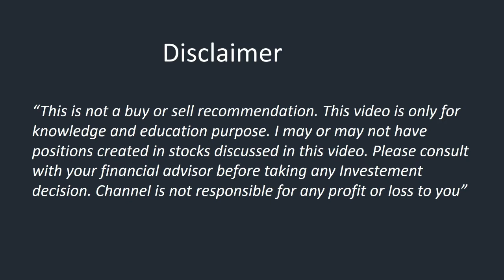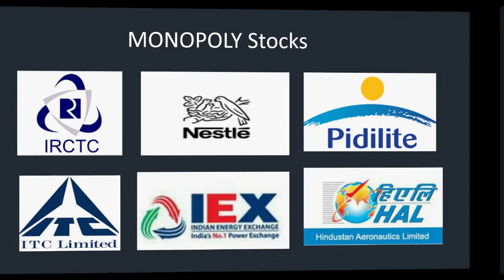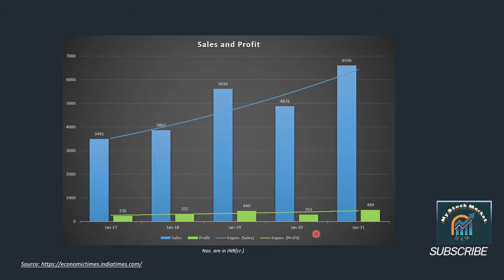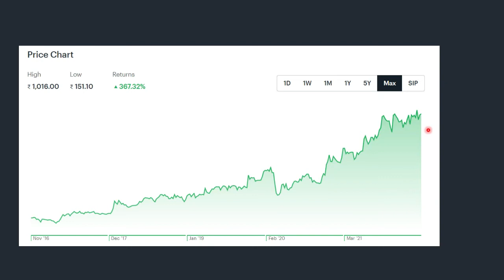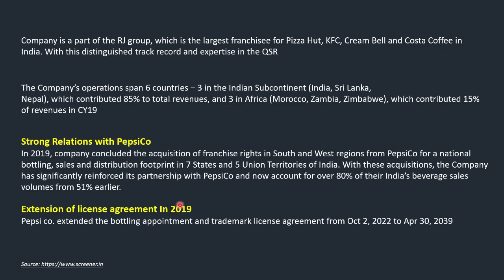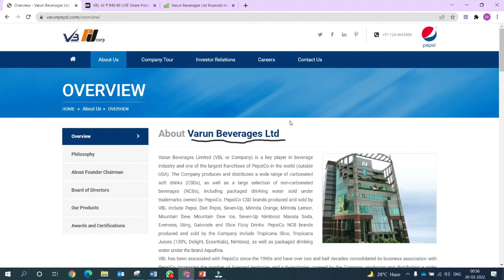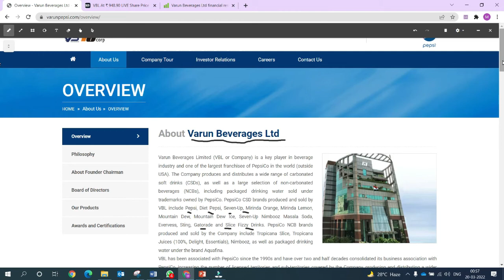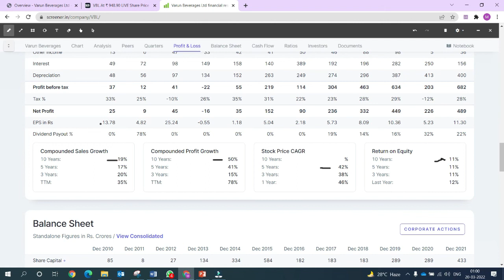PepsiCo ka Monopoly stock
varun beverages share price target 2022
whirlpool share price
varun beverages share price
varun beverages products

SIP in stocks Zerodha
SIP in stocks calculator
SIP in stocks in India
how to do SIP in stocks
Stocks India
Stocks Live
Stocks Wikipedia
Stocks today
nifty companies
sgx nifty
best penny stocks to buy in India 2022
Penny stocks to buy this week
multibagger stocks list
multibagger stocks nse 2021
35 multibagger stocks
multibagger stocks share price
multibagger stocks moneycontrol
IPO companies
IPO Zerodha
IPO listing nse
IPO paytm
IPO LIC
How to invest in IPO
IPO process